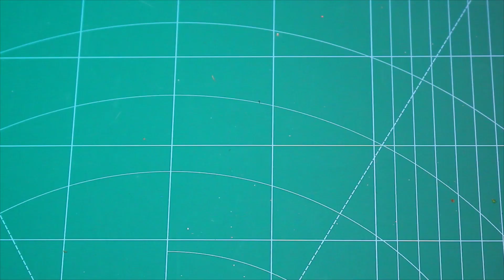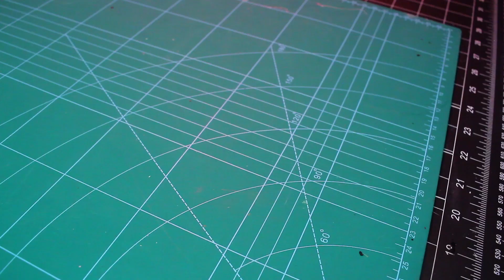BLACK PANTHER IN EINEN ALIEN FANTASY CHARAKTER VERWANDELN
AAAhhhoi mein Name ist Kurt – willkommen auf meinem Kanal!
Ich bin ziemlich aufgeregt denn heute hab ich ein richtig, richtig cooles Projekt für dich. Und ich muss sagen dass ich ziemlich stolz auf das Ergebnis bin – das kommt nicht oft vor.
Und zwar basteln wir aus dieser Black Panther Actionfigur einen neuen Tabletop Fantasy Charakter.

Ich habe BlackPanther zunächst vorsichtig von seiner Plattform befreit – damit ich ihn später auf eine neue kleben kann. Dafür habe ich wieder zwei zusammengeklebte Holzscheiben genommen.
Mit einem Feuerzeug erwärmte ich dann seine Beine und drückte sie etwas näher zusammen damit sie auf die Holzscheiben passen.